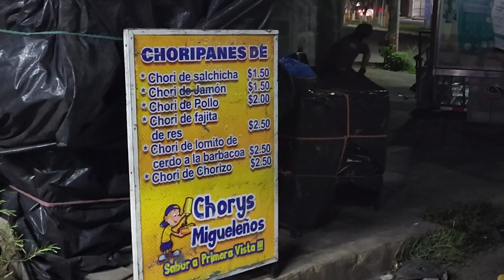Bessy tambien se la cococe a Pollo. Probaremos los chory panes de San Miguel.